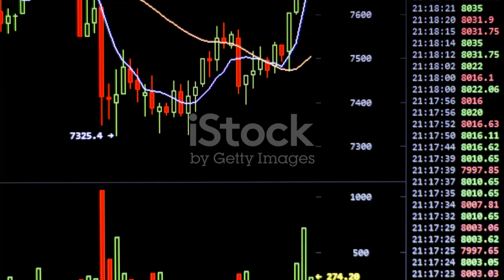What is Computer Vision?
In this video, we dive into the fascinating world of Computer Vision – a groundbreaking field of Artificial Intelligence that enables computers to interpret and make decisions based on visual data, just like humans! 📸👀

We'll cover:

What is Computer Vision? A simple and clear explanation of how computer vision works, from image recognition to object detection.
Applications: Discover the real-world applications transforming industries like healthcare, automotive, security, and retail.
How it Works: Learn the basics of the technologies and algorithms, including neural networks and deep learning models, that make computer vision possible.
Future of Computer Vision: Explore the potential future impact of computer vision in advancing automation, robotics, and even augmented reality.
Whether you're a beginner or just curious about AI, this video will give you a solid understanding of how computers "see" the world and why it's becoming one of the most exciting fields in tech today!

🔗 Watch now to uncover the power of Computer Vision!